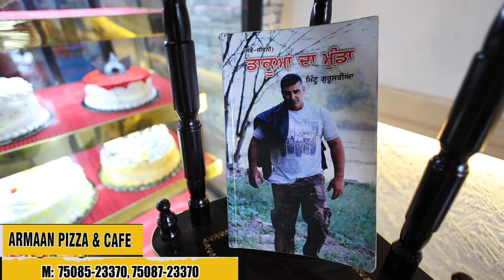ਨਿਹਾਲ ਸਿੰਘ ਵਾਲੇ ਵਾਲਿਓ ਹੀਰੇ ਬੰਦੇ ਦਾ ਕੰਮ ਆ ਅਰਮਾਨ ਪੀਜ਼ਾ, ਅੱਖਾਂ ਬੰਦ ਕਰਕੇ ਭਰੋਸਾ ਕਰ ਲਿਓ